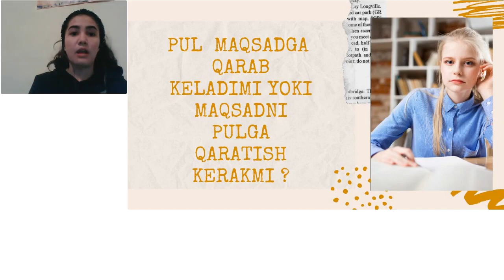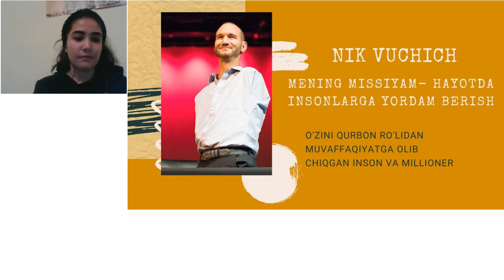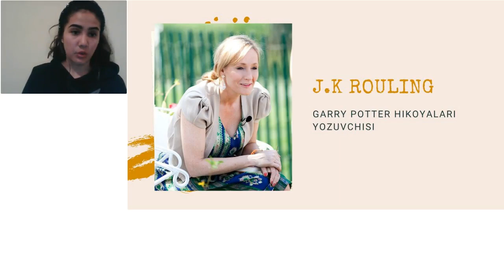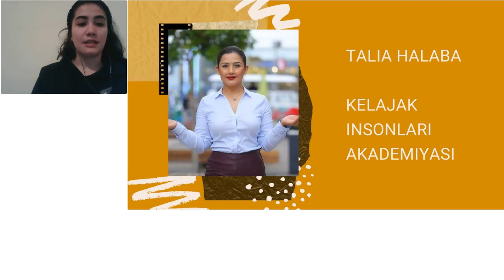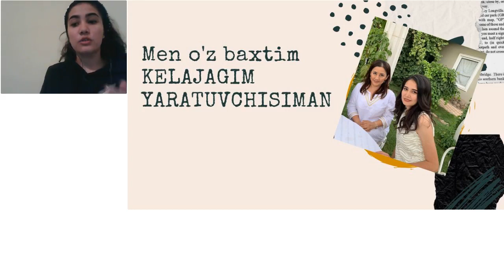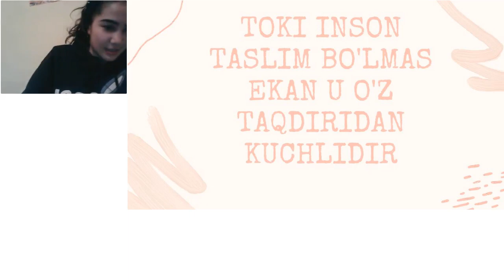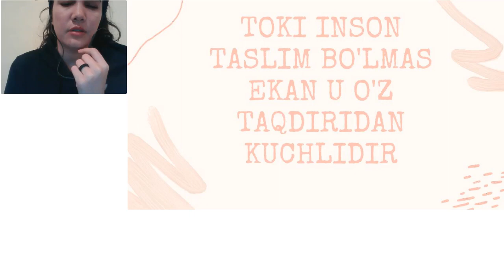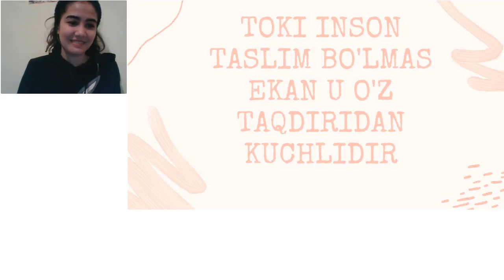Онгнинг имкониятлари - КИА Тренери Анора Авдулвохобовнадан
Анора бир йил олдин "Келажак Инсонлари Академия"сига укишга киришни ният килди, у вакт Анора 21 ешда эди. Аноранинг истаги ва хохиши шу даражада кучли эдики у нафакат бизни курсда укида, балким ТРЕНЕР даражасига чика олди. (3 та курсни тугатди)
Анора хаетидаги энг катта тусикни 21 ешида еча олди, тиришкоклиги ва уз устида ишлаши, ГОЛИБЛИКГА интилиши шу еш кизни хакикий ГОЛИБ булишга олиб келди!